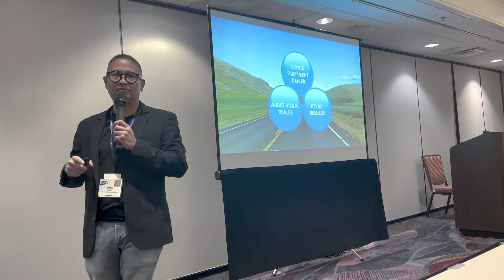Keypoint Intelligence Advisory Services Overview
Meet your global research goals with the help of our industry analysts who have highly specialized experience in hardware, software, supplies, and services in the office and production markets.